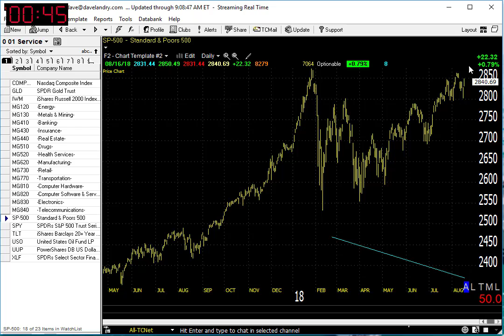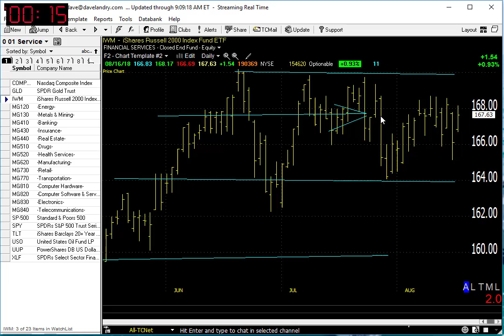08/17/18 Dave Landry's Market In A Minute-Market Continues To Hang In There, Remain Patient